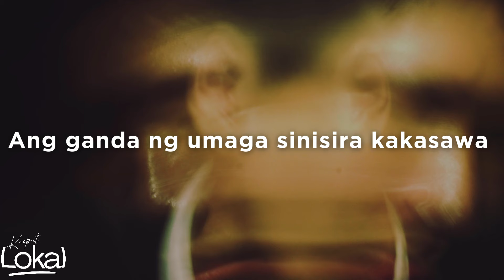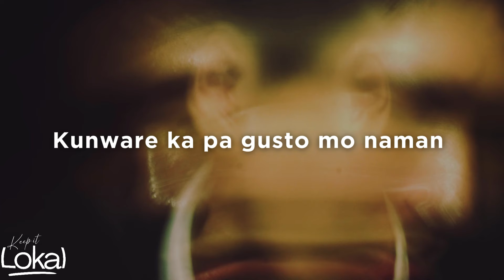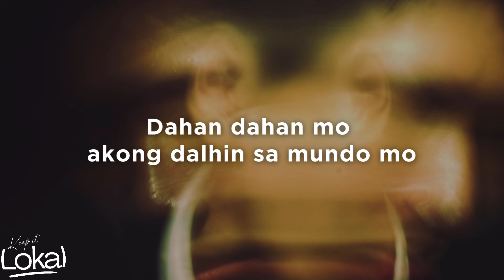Sadista (feat. Skusta Clee) by Lo Ki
Kunware ka pa gusto mo naman. Para kumalma ito na lang ang paraan 🎶 Sadista (feat. Skusta Clee) by Lo Ki

Follow Lo Ki everywhere! 💗